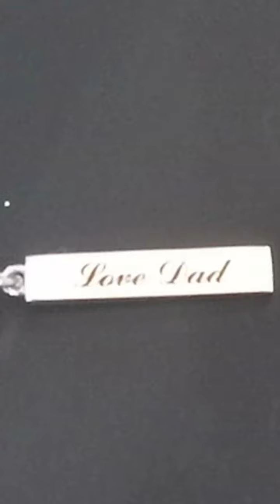My Communion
Communion is a religious ceremony performed in church by Catholics when a child reaches the age of around 7-8 years and celebrates the first time that they accept the bread and wine (also known as the Eucharist).